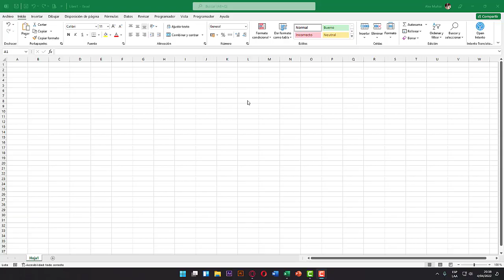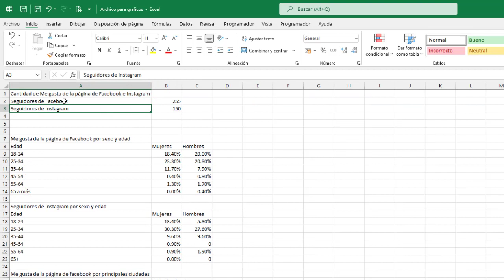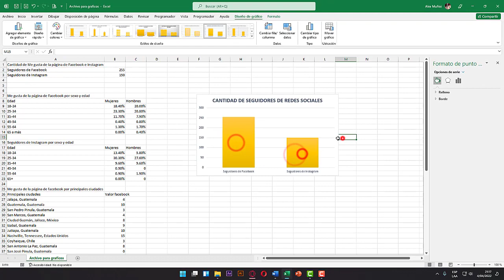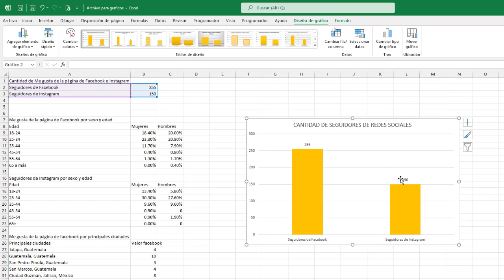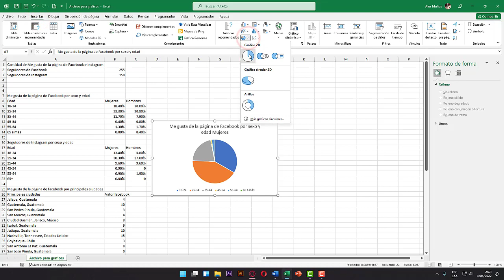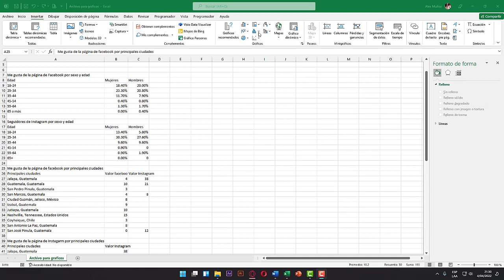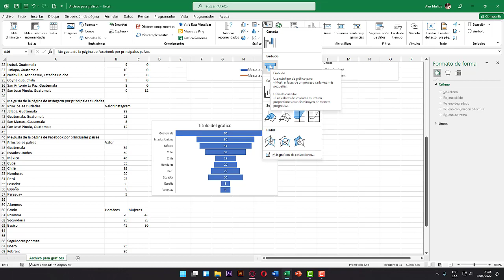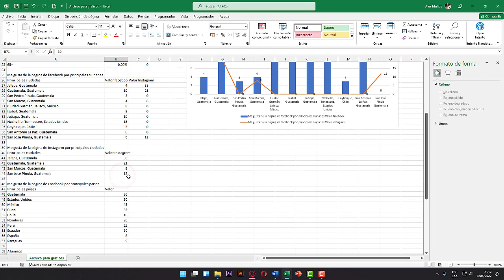COMO CREAR CUALQUIER TIPO DE GRAFICO EN EXCEL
💻📈 ¿Quieres mejorar tus presentaciones en Excel? 💼
💡 Aprende a crear gráficos impactantes en solo unos minutos 🕰️
🔥 Conviértete en un experto en gráficos en Excel y haz que tus presentaciones brillen 🔥
👉 Sigue nuestro tutorial paso a paso y sorprende a tus colegas con tus habilidades en Excel 🤩
Como insertar una grafica en Excel paso a paso.
Aprende paso a paso a graficar en Excel, y aprende a seleccionar la grafica de acuerdo al tipo de datos que tienes e interpretar los gráficos.

Pasos para Graficar en Excel
graficosexcel graficos en excel